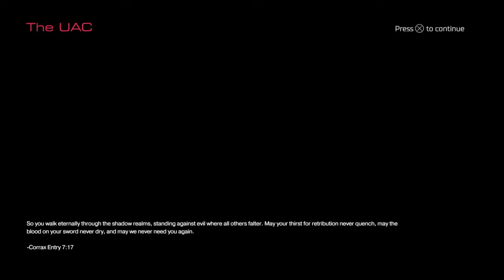Doom Ultra-Nightmare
I feel like I can connect with Bob Ross.